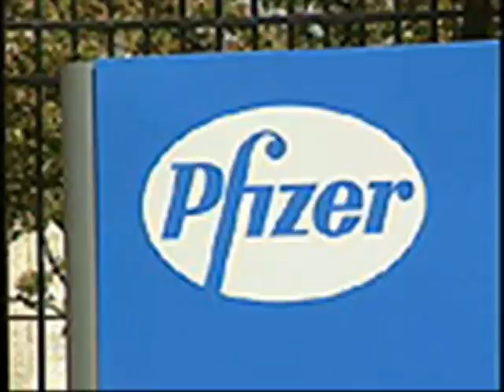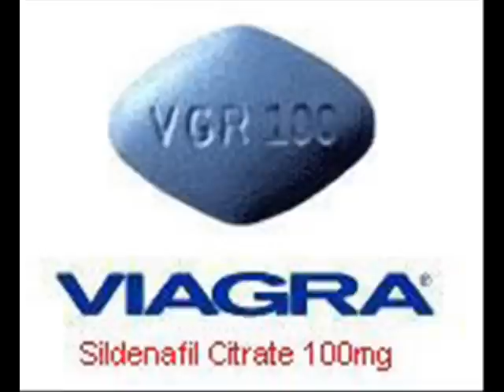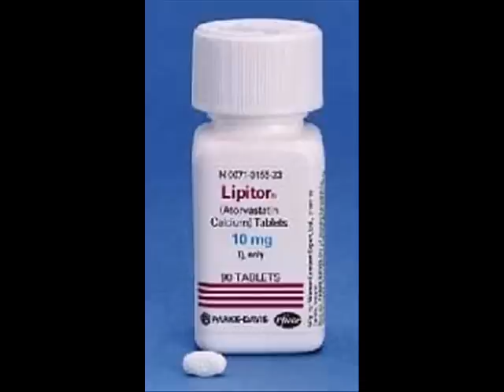Pfizer Transformation Gun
Hilarious video about Pfizer's closure of the Ann Arbor site